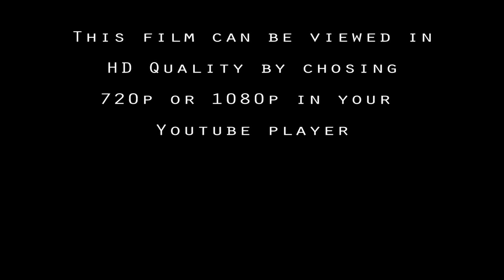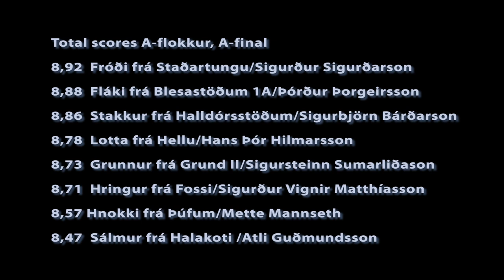Landsmot 2012, A flokkur, A final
A fantastic A flokkur final at Landsmot 2012. Incredible Horses and worthy riders.
What a magnificent show.